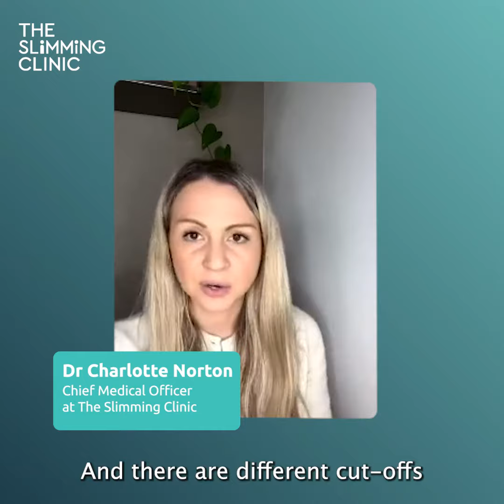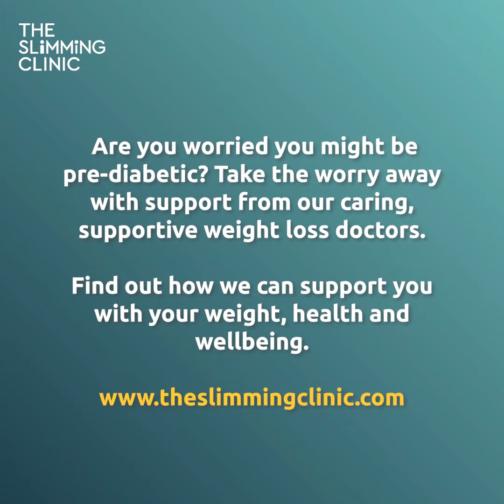Dr Charlotte Norton - Diabetes F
This recording of our Facebook Live features Dr Charlotte Norton, our medical director, answering questions form our patients about diabetes